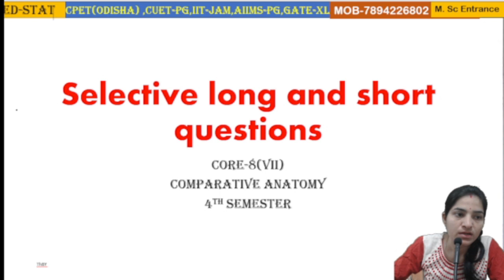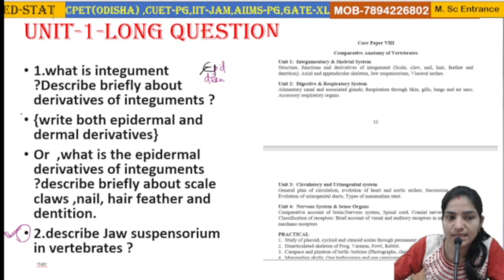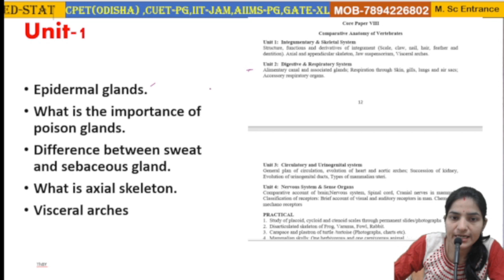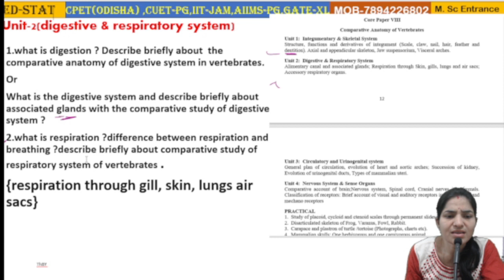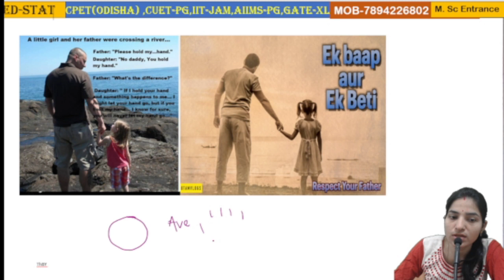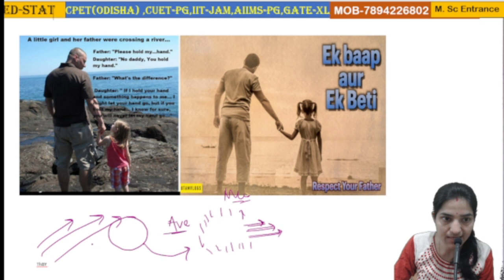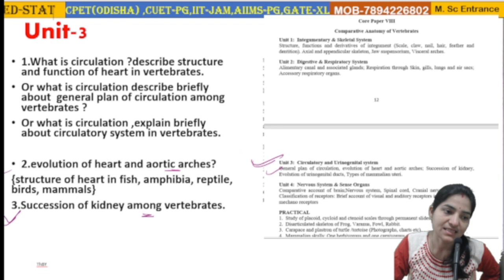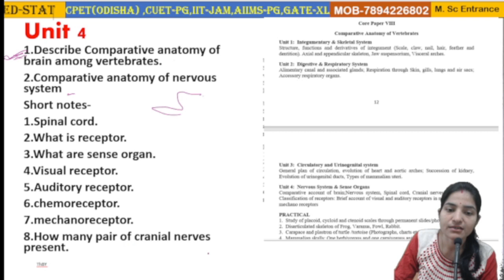Selection Questions For B.Sc zoology 4th Semester Comparative Anatomy Of Vertebrates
Thank you.Selection Questions For B.Sc zoology 4th Semester Comparative Anatomy Of Vertebrates||bsczoology . selection question for zoology hons. selection question of comparative anatomy. selection questions of 4th semester. selection question for bsc 2nd year zoology. Selection questions of bsc zoology Utkal university. Selection question of bsc zoology Berhampur university. selection questions for FM university. selection questions for Sambalpur university. selection questions for delhi university. selection questions for SRCB university.